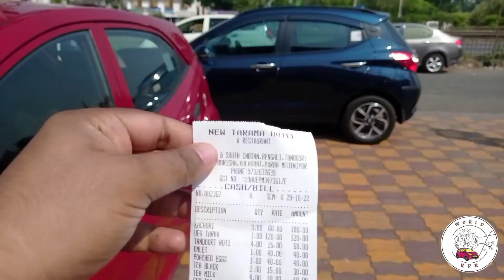Google ম্যাপের জন্য গাড়ি পুকুরে😨 | Unknown weekend destination from kolkata with vargin sea beach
পেটাই পরাঠা দিয়ে শুরু  গোলা দিয়ে শেষ💣|450 theke barganing kore 270 te fixed holo|